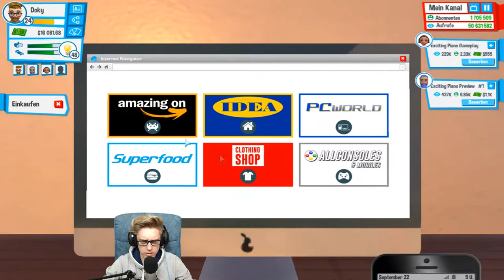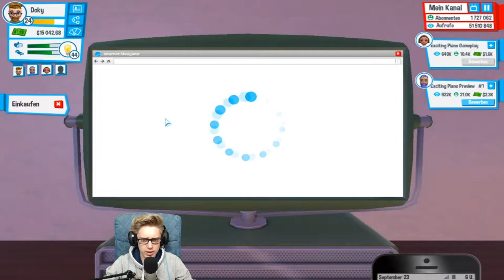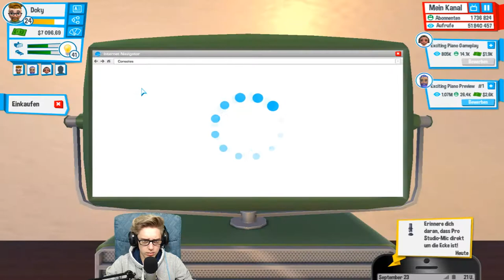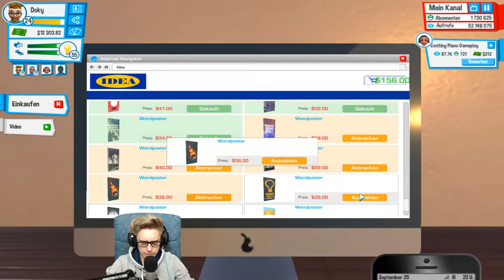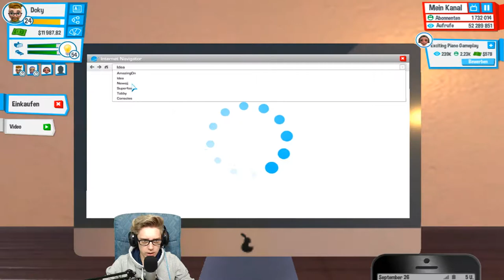YouTubers Life [13] ☕ Neues Ziel: Der Weltraum! | Doky